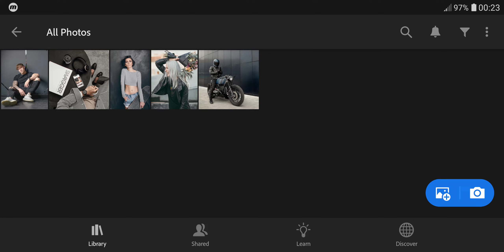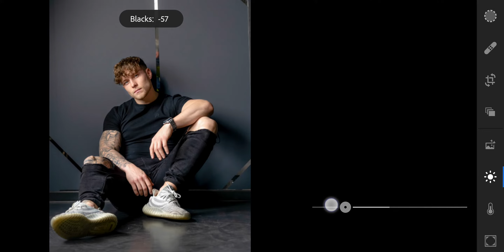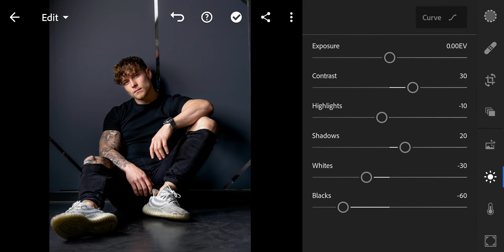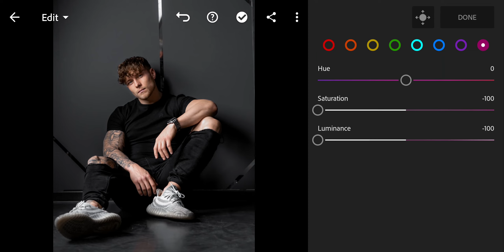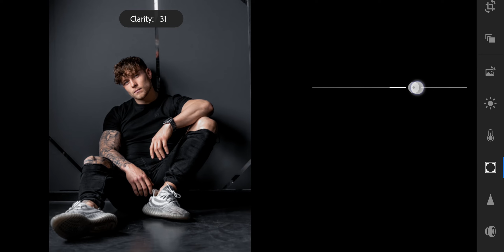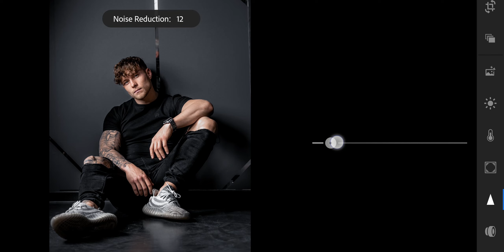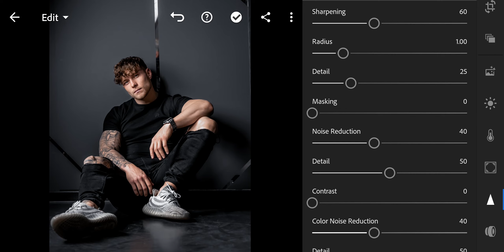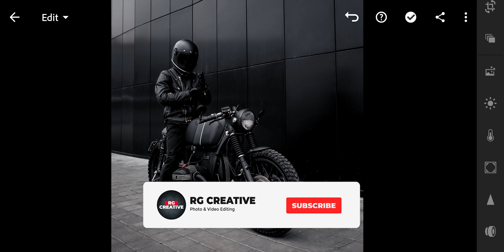Deep Black preset - Lightroom presets | dark black lightroom presets | moody black presets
Deep Black Lightroom preset, Dark Black preset, Black tone Lightroom preset, Black moody filter, Blvck paris preset, Dark preset, Black instagram filter, Lightroom preset

To get Preset for free, follow the video step by step, It's simple.

lightroom presets, preset lightroom, lr presets,
presets in lightroom, lightroom photo editing,
lightroom editing, lightroom photo edit, lightroom online,
adobe light room, lightroom app, lr photo editing,
mobile lightroom presets download, free lightroom,
moody lightroom presets, dark lightroom presets,
black lightroom presets, cinematic lightroom presets,
instagram filters, instagram photo editing, ig filters,
filters for instagram, edit photo for instagram,
photo editing, photo editor, image editor,  vsco filters,
free photo editor, free photo editing, rg creative,